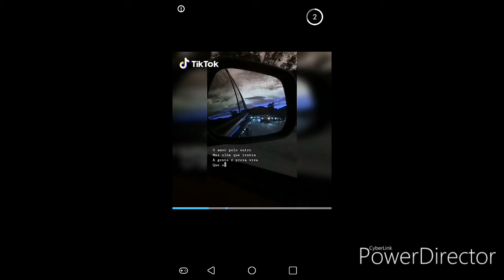VIDEO ALEATÓRIO DE GAMES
esse video e explicando mais ou menos pq e como vai ser os videos... e pq fiquei sem fazer